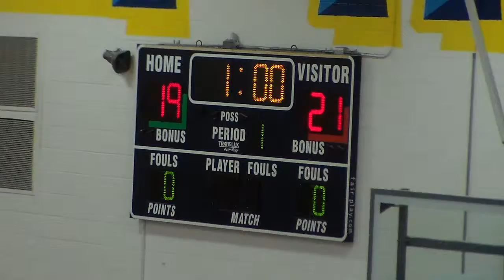Hudson JH vs Dike Game 2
Kylee